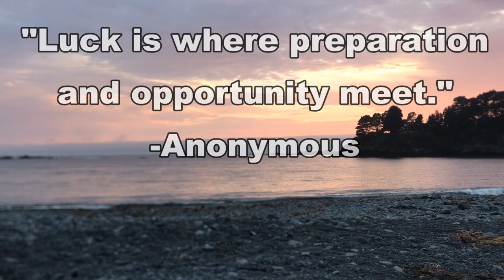Guided Foraging and Spearfishing in California!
In this video I just want to say "thank you" to all of you who watch, comment and come out on guided foraging adventures with me! This is all footage of you! Additionally, I describe an upcoming four day live-aboard dive adventure that you can join me on as we dive the California Channel Islands!

Dive shops and organizations that may teach PADI freedive courses or Performance Freedive Courses (There are many more so please search shops and dive clubs in your area if you do not find what you are looking for below).

Freedive Shop (Sacramento): (not sure if they offer a class but they will know someone who does).